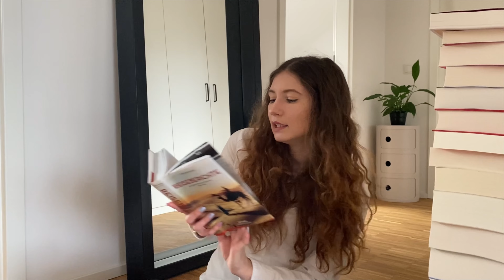XXL Buchhaul & mein SUB (Stapel ungelesener Bücher) | Deutsch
das Video ist super lang geworden, aber ich hoffe es gefällt euch trotzdem 🤍

Schreibt mir unbedingt, ob man SUB deutsch oder englisch ausspricht und was euer Lieblingsbuch ist (bzw. welches ich unbedingt lesen muss). Dann habe ich eine Ausrede, noch mehr Bücher zu shoppen 😉

Bis bald,
eure Jana 🤍